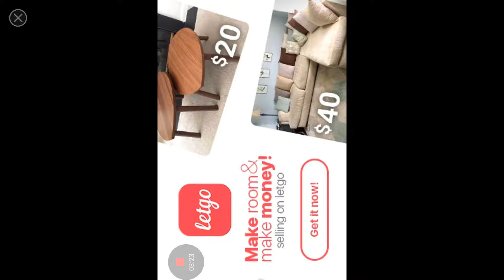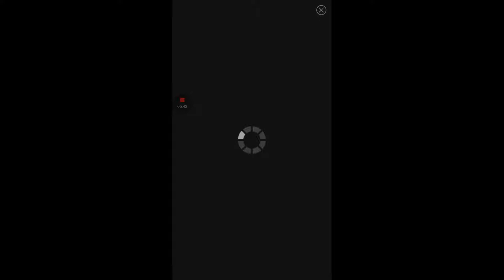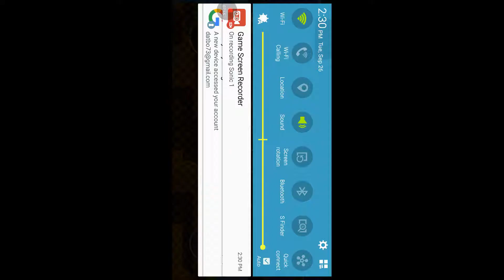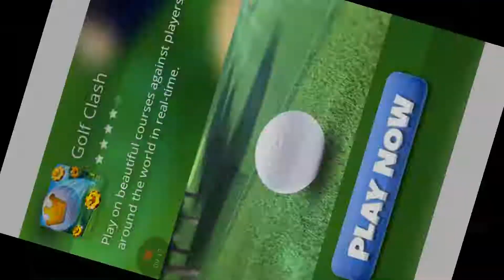5 sub special: sonic 1 android part 1